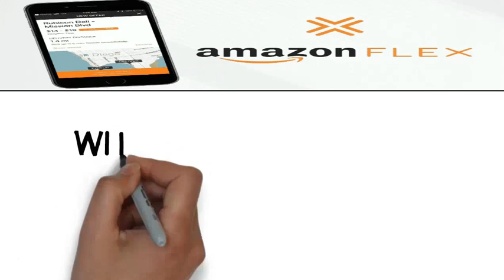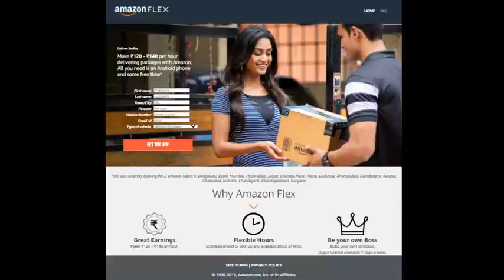PART TIME JOB IN AMAZON FLEX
Hi viewers this video helps to who want part time or full time job in recognized concern.

► REMEMBER:
✔ I like = value
✔ Comment = improve